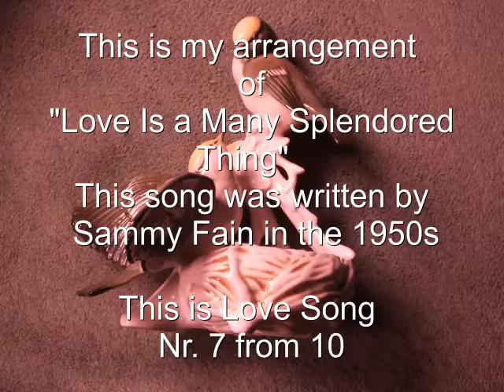Love Is a Many Splendored Thing on the 18th of January 2019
This is my arrangement
of   "Love Is a Many Splendored Thing"  written by
 Sammy Fain in the 1950s